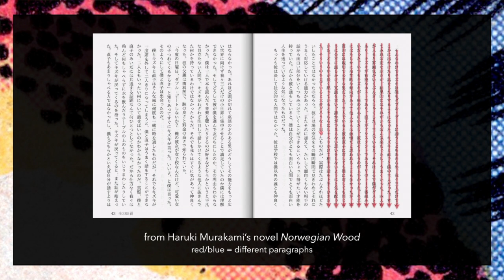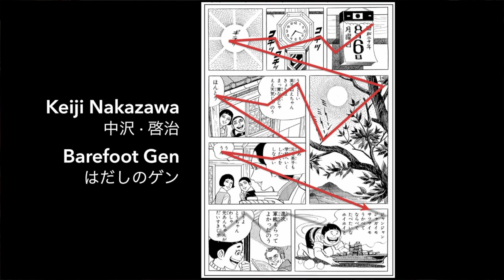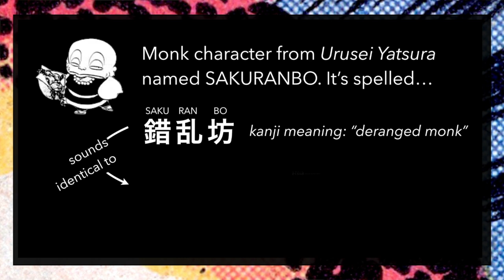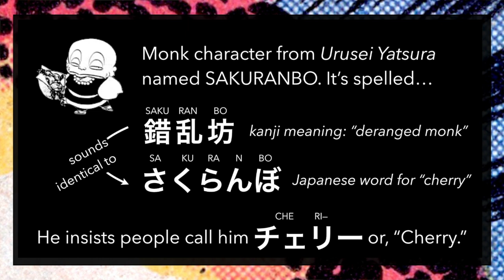What is MANGA?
This week, in COMICS CRASH COURSE - EPISODE #40: "What is Manga?", we start a new series! We're gonna look at manga--Japanese comics! This video starts by setting up some basic ground rules: what is manga? Whaddaya gotta know before you dive in?